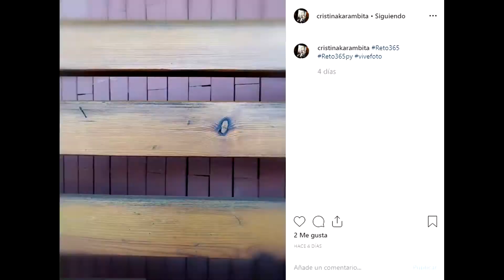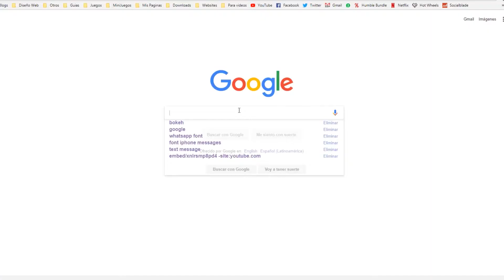Como hacer fotos con Bokeh - Reto365 - Vive Foto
BOKEH - Es una palabra en Japonés que significa Desenfoque, o Desefocado.

Hay formas de hacer una Foto con Bokeh, con lentes luminisos, y también con el celular.

📝 Dejános Tu Comentario o Pregunta
🗣 Compartilo con tus amigos fotógrafos

Reto365 - ViveFoto, Consigna de la Semana